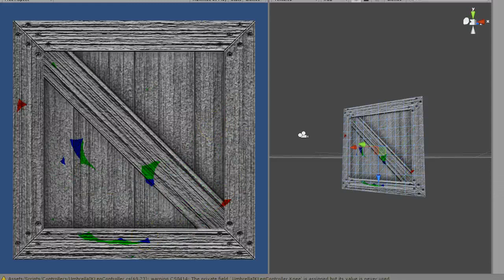Umbrella - Paint Colors